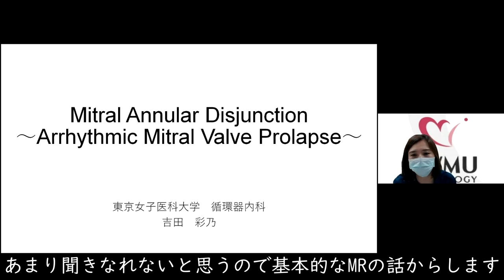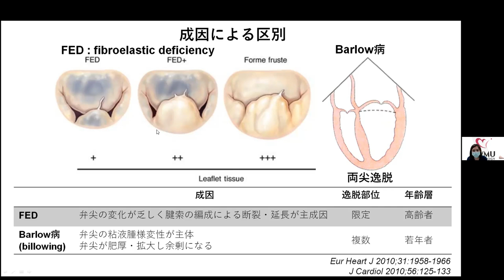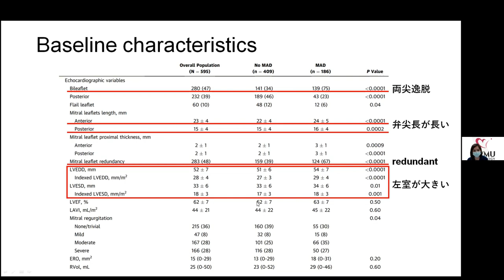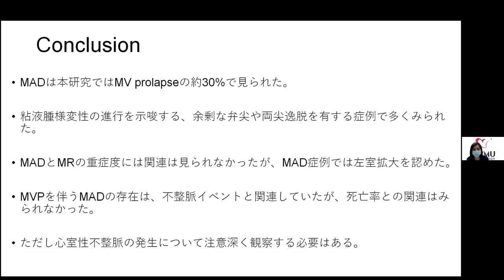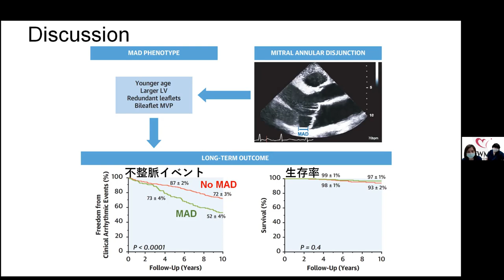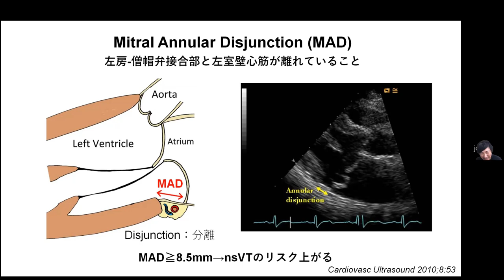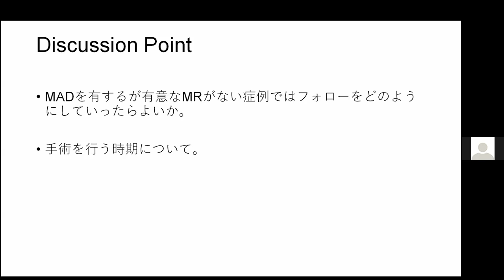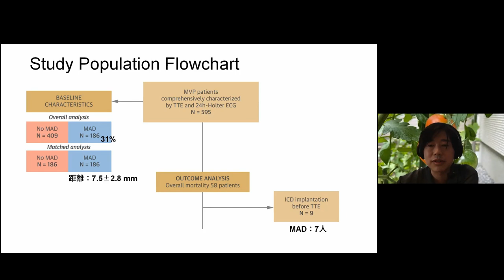【MAD】僧帽弁が変なところについてると不整脈の原因になる！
JACC Cardiovasc Imaging. 2021 Jun 10:S1936-878X(21)00423-X.
吉田彩乃/芦原京美